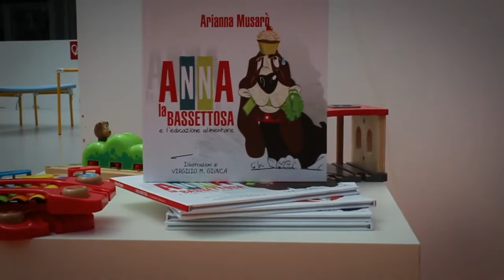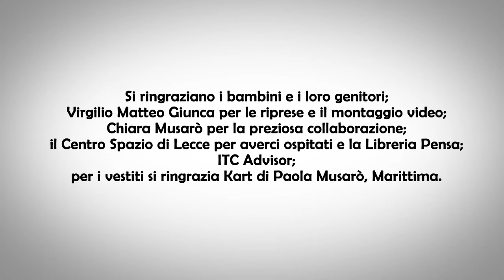Alimentary Watson, quiz per bambini quarta puntata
e troverai un quiz per bambini scoppiettante. Tra risate, giochi e meravigliosi bambini scoprirai quanto un'alimentazione corretta sia salutare! seguimi